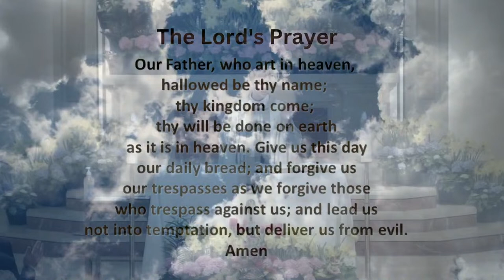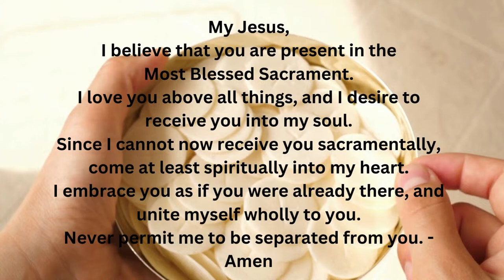Ken Kensick Mass of Remembrance, April 3, 2024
Saint Mary of the Falls Catholic Church is located in Olmsted Falls, Ohio on the corner of Bagley Road and Columbia Road

Mass & Reconciliation Times (in person)
Saturday Vigil: 5:00 PM

Sunday: 8:30 AM, 11:00 AM & 5:00 PM
Live-Stream on YouTube: 11 AM Sunday Mass

Weekdays: Monday & Tuesday  9:00 AM
Wednesday & Friday 7:00 AM

Eucharistic Adoration: Tuesday, 7:00- 8:00 PM

Confessions: Saturdays  3:30 PM - 4:30 PM

Marty Cosgrove | Director of Music & Worship

Welcome from Father Ryan Cubera:
What dreams drive your heart? Dreams are powerful places that can transform our lives and communities. I dream about our parish family in three areas – worship, small groups, and young people.

Worship because that is where we encounter the Living God. The Weekend Mass can become a powerhouse of transformation. Elevating our standards of worship (message, music, and me) can unleash this power. A deep meeting with Jesus, drinking in the power of his Resurrection, and a healing of the darkness in our lives. Literally victory over death.

Jesus gathered twelve disciples to begin the Church. They prayed, served the community, and shared the joys and sorrows of their lives. It was the first small group! Having a group to walk with, eat with, seek answers with, play with, pray with, wrestle with the Scriptures, and simply to share life with is essential. Small groups give us a safe place to grow and mature in our faith.

A healthy church represents all generations. Raising up the next generation is central to the mission and a serious challenge. The message of Jesus does not change. He died for our sins and was raised from the dead. How we communicate that mystery of mercy changes in each generation. Sometimes those stylistic changes are small, sometimes they are great. This also means that those of us who feel at home in the parish are invited to ponder a new role. Can we learn how to mentor the next generation, meeting them where they are, sharing with them the gifts of our experience and wisdom, and support them as they bring new life into our community? Pursuing the next generation, in a language and experience that they can relate to and embrace, helps fulfill Jesus’ command for us to make disciples.

Dream with me as we elevate our worship, form small groups, and welcome the next generation of disciples into this shared journey.

                                                                                               Father Ryan Cubera